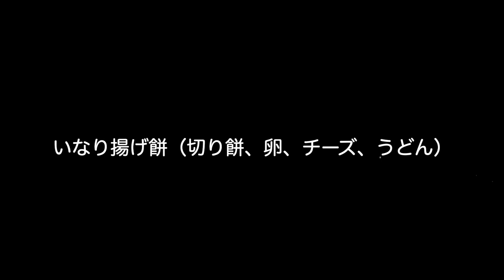【モッパン】いなり揚げ餅作って食べる。切り餅、卵、チーズ、うどん色々入れて幸せ巾着♡【とぎもち】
韓国あるある。
ペダル（出前）するたびに、ハニーマスタードやケチャップ、タンムジ、チキンムが溜まっていきます。
結構多めにサービスでくれるお店が多いので、冷蔵庫にチキンムがどんどん溜まっていき、チキンムコーナーできてます(笑)

(๑•̀ㅂ•́)و✧